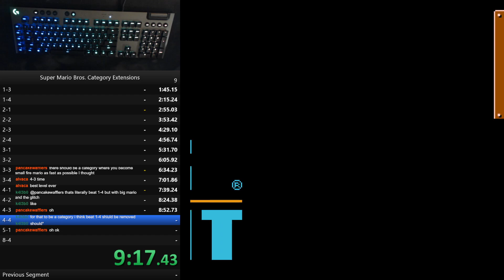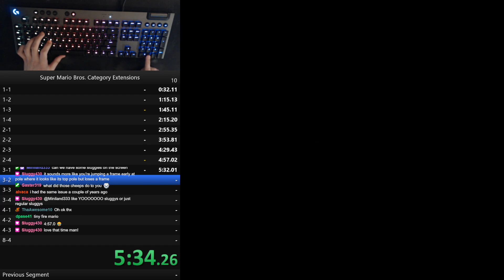Super Mario Bros. Warpless No Coins in 19:18.958 *FWR*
Got the 19:1x! Still a few mistakes in this run that costed a few seconds, 19:0x is doable with a super clean run + 8-1 walljump so I might go for that eventually.